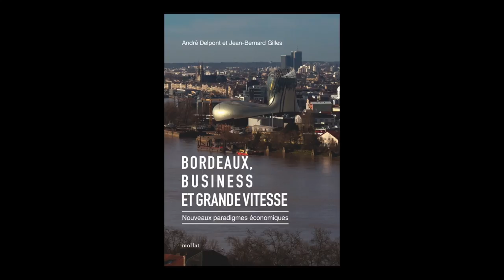André Delpont & Jean-Bernard Gilles - Bordeaux, business et grande vitesse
André Delpont & Jean-Bernard Gilles vous présentent leur ouvrage "Bordeaux, business et grande vitesse : nouveaux paradigmes économiques" aux éditions Mollat.